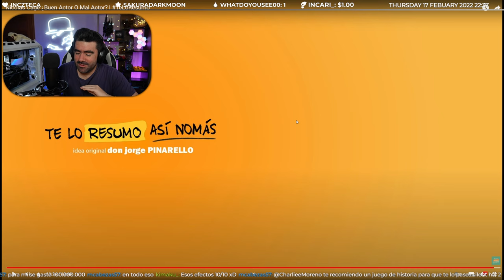Nicolás Cage ¿Buen Actor O Mal Actor? por Te lo Resumo Así No Mas ~ Video Reacción